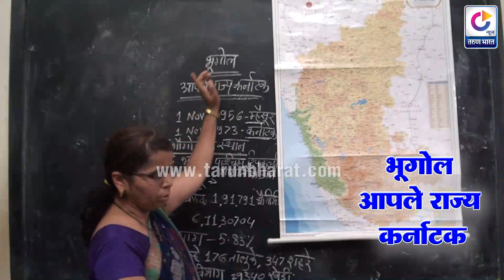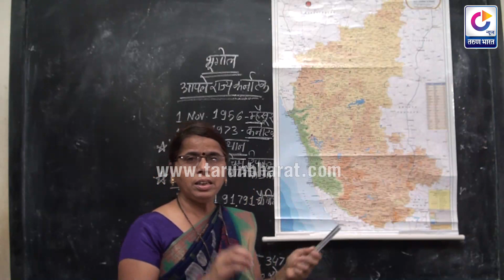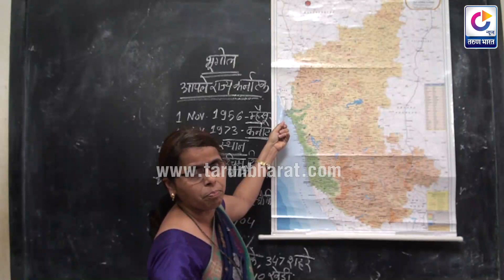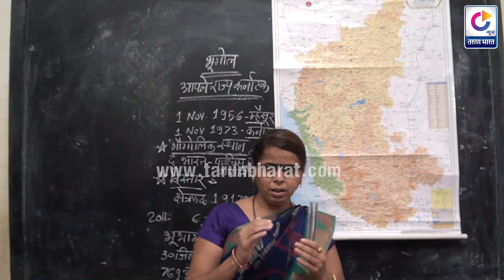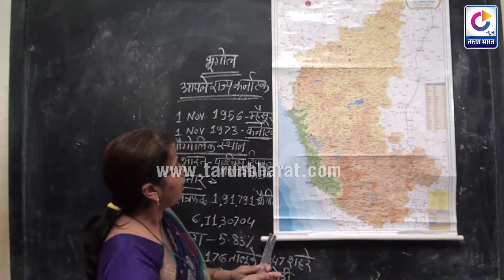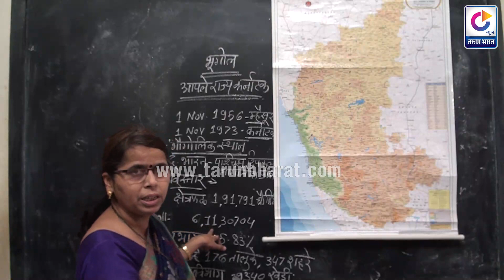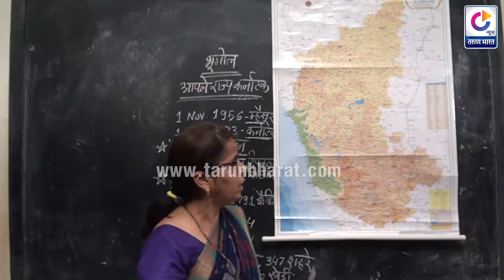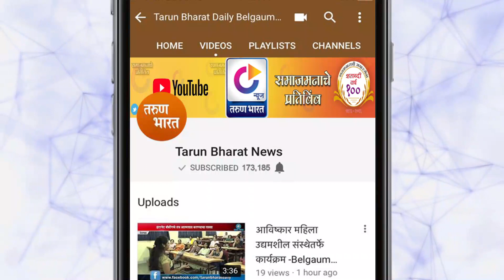इयत्ता 9 वी अभ्यासमाला | विषय - भूगोल ( आपले राज्य कर्नाटक )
lesson , Marathi medium, 9th std

marathi medium high school syllabus | SSLC Subjest classes | marathi high school Free Classes in Marathi Medium | Karnataka marathi school Exam 2020 | Question Answers for high school |